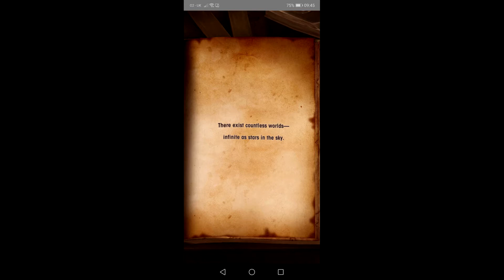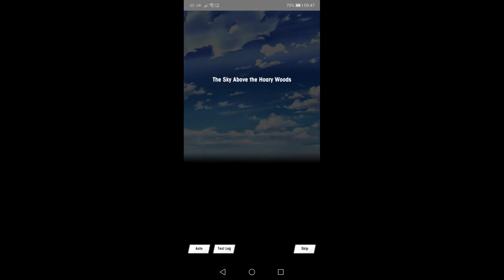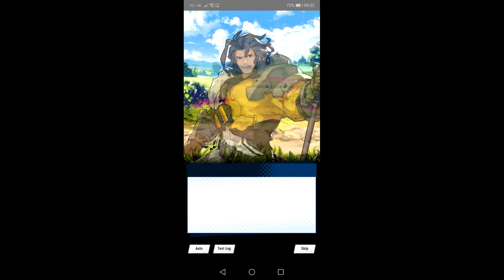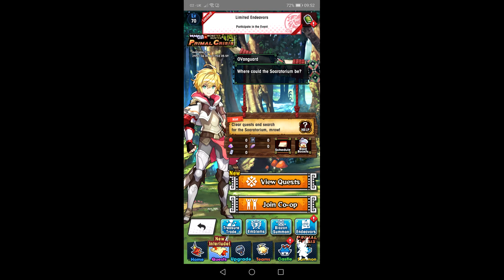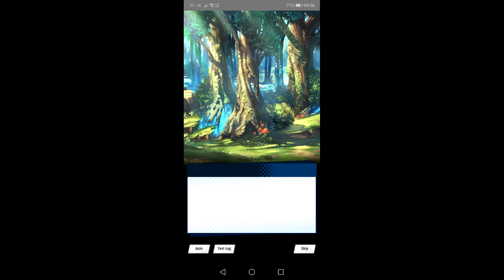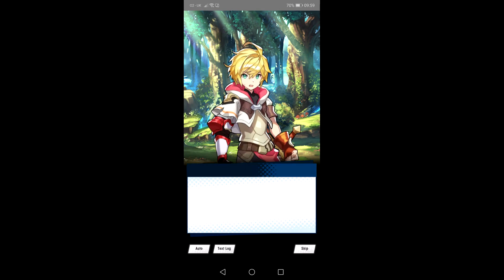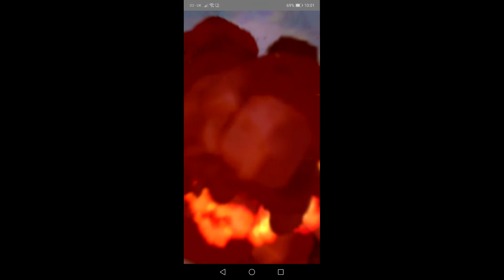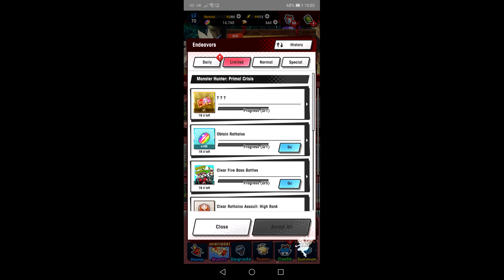Help the Soaratorium. Monster Hunter X Dragalia lost story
Really looking forward to this event.